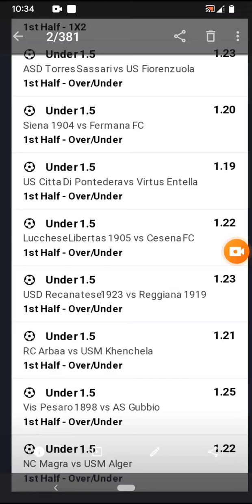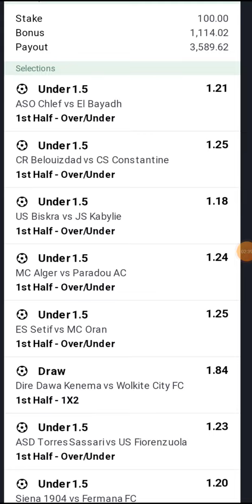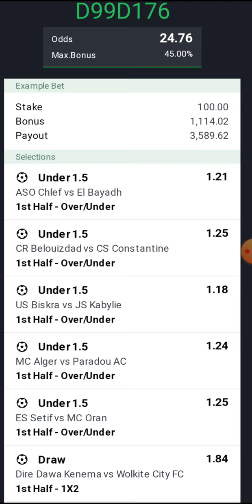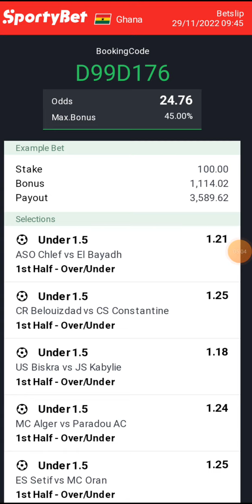100% FIRST-HALF UNDER-MARKET STRATEGY | 20+ ODDS | 29-11-22